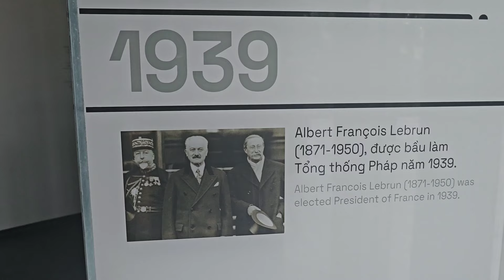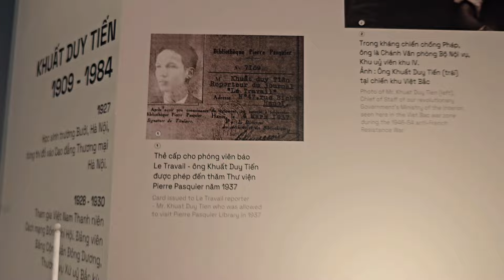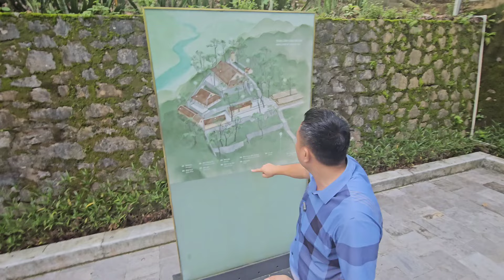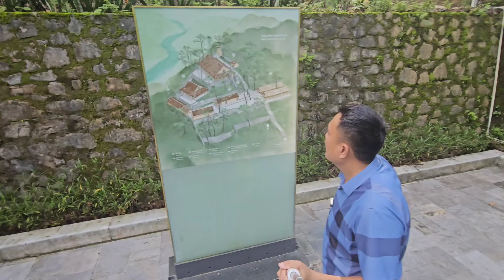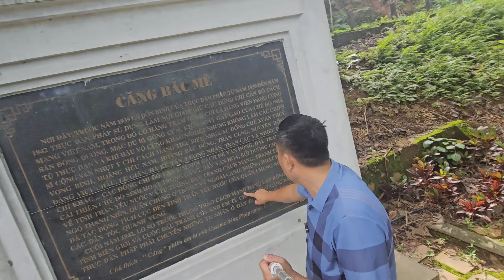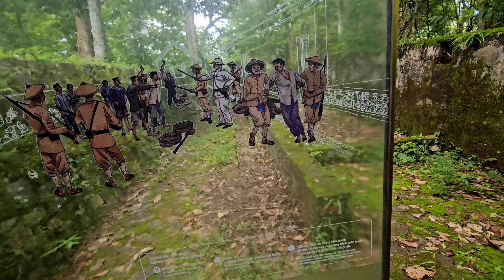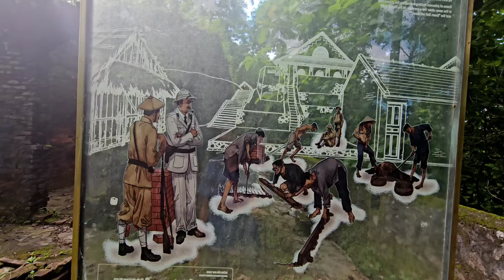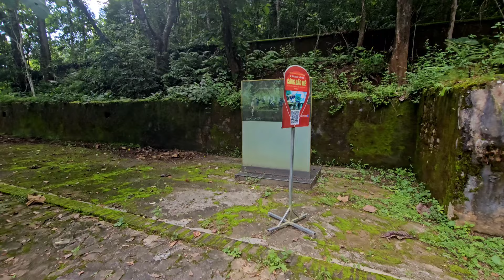Căng Bắc Mê | 1 Địa Chỉ Đỏ Nhưng Chẳng Ai Biết Đến - Thầy Giáo Vùng Cao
Kênh Trường Lý - Kết nối vùng cao - khám phá về Văn Hóa - Du Lịch - Ẩm Thực trên vùng cao Tây Bắc, Đông Bắc rất mong được sự ủng hộ của quý vị và các bạn.
Đ/C: Lý Mạnh Trường
SN: 525 Tổ 5 Thị Trấn Yên Phú - Huyện Bắc Mê - Tỉnh Hà Giang -VN
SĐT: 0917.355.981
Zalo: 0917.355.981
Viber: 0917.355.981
Agrbank: 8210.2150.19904. Ngân hàng Nông nghiệp & PTNT huyện Bắc Mê - tỉnh Hà Giang
Khoa pog
google+